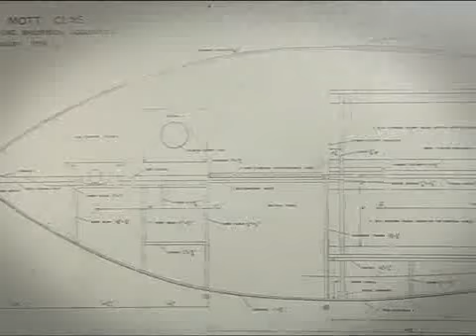16.Superman of Thailand :His Majesty's Inventiveness : We love the king.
The Monarch as an inventor began when His Majesty was residing at Villa Wattana in Lausanne, Switzerland where he set his heart on inventing his own toys.

As he was growing up an interest in sailboats inspired His Majesty to build his own boat. The first one was named "Raja Pattern" an international style Enterprise type completed on December 6th, 2507.

After the 'Raja Pattern' His Majesty built many more boats of the international type. In the year 2509 he designed and built a Moth type sailboat, better known to the Thais as "Rua Mod" or 'Ant Boat', followed by a "Super Mod" and a "Micro Mod" consecutively. His Majesty has become a role model for Thai inventors who followed in his foot steps in scientific endeavors leading to the country's sufficiency economy goals.
ที่พระตำหนักวิลลาวัฒนา ประเทศสวิสเซอร์แลนด์ เจ้านายพระองค์น้อยทรงเอาพระทัยใส่ประดิษฐ์ของเล่นด้วยพระองค์เองอยู่เสมอ และนี่คือ ที่มาของความที่ทรงเป็นนักประดิษฐ์ในพระบาทสมเด็จพระเจ้าอยู่หัว
เมื่อเจริญพระชันษา ความสนพระราชหฤทัยในกีฬาเรือใบ ได้ชักนำให้พระบาทสมเด็จพระเจ้าอยู่หัวโปรดที่จะต่อเรือใบพระที่นั่งด้วยพระองค์เอง
เริ่มจากเรือใบลำแรกที่ทรงต่อเอง เมื่อวันที่ 7 ธันวาคม 2507 เป็นเรือใบประเภทเอ็นเตอร์ไพรส์ โดยทรงต่อตามแบบสากล และพระราชทานชื่อว่า เรือราชปะแตน
นับจากเรือราชปะแตน พระบาทสมเด็จพระเจ้าอยู่หัวได้ทรงต่อเรือใบอีกหลายลำ แต่ก็ล้วนเป็นการต่อเรือตามแบบสากลทั้งสิ้น จนกระทั่งในปี 2509 ก็ได้ทรงออกแบบและต่อเรือใบประเภทม็อธด้วยพระองค์เอง ที่ชาวไทยรู้จักดีในชื่อ เรือมด ตามมาด้วยเรือซูปเปอร์มด และไมโครมด ในเวลาต่อมา
นับได้ว่า ทรงเป็นแบบฉบับให้นักประดิษฐ์ไทยได้เจริญรอยตามเบื้องพระยุคลบาท ในการคิดประดิษฐ์สิ่งใหม่ๆ เพื่อพัฒนาเทคโนโลยีทั้งด้านวิทยาศาสตร์ และสังคมศาสตร์ อันจะนำไปสู่การพึ่งตนเองอย่างมีประสิทธิภาพตลอดไป